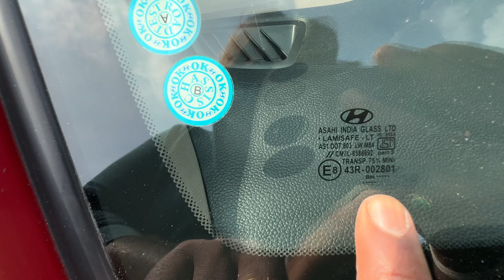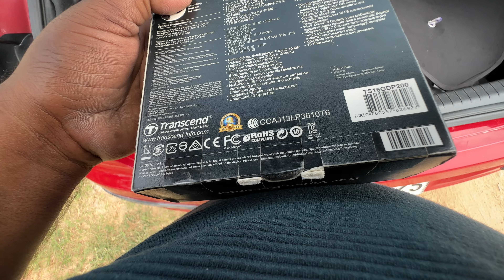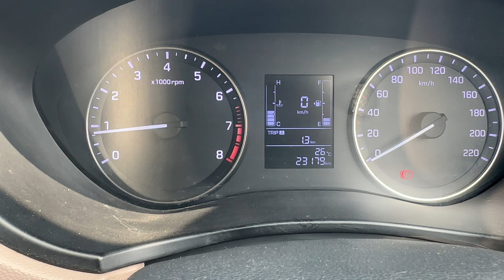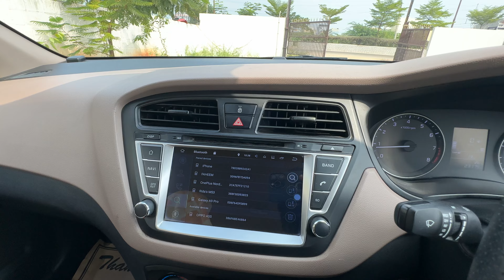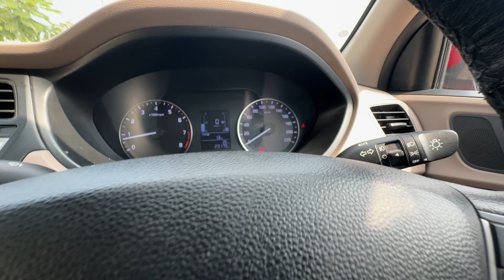HYUNDAI I20 SPORTS MODEL 2017#INVOICE OWNER SHOWROOM TRACK INSURANCE YES#LOCATION KADAPA SUBSCRIBE